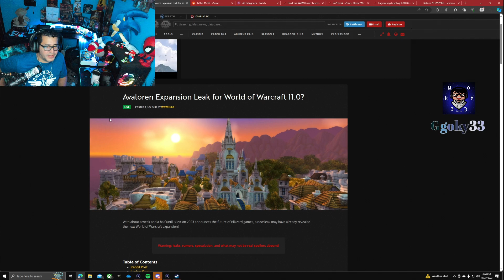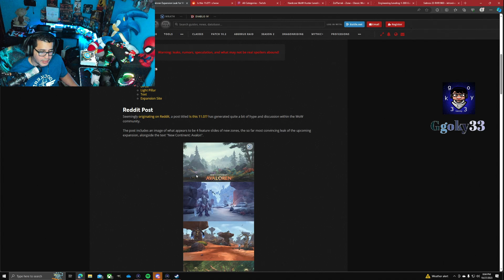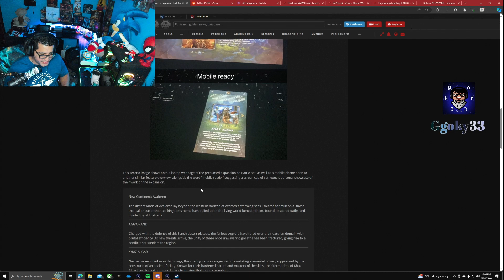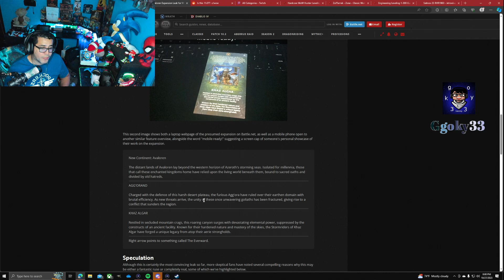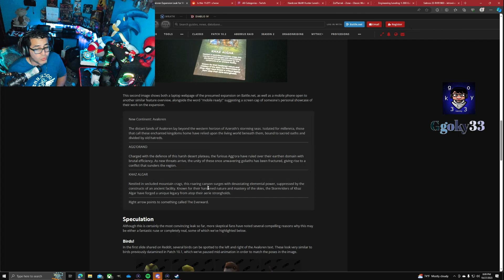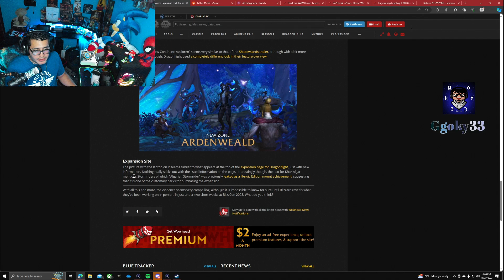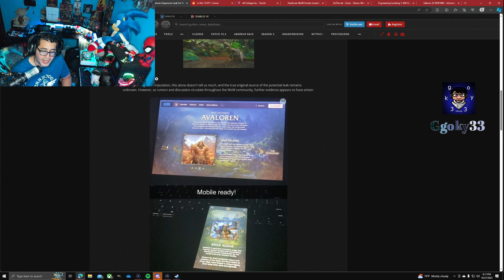Nueva expansión de WOW? Información filtrada aqui!!🙀🙉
Buenas mis amigos de youtube y comunidad de WoW. Ayer se filtro una informacion de una supuesta expancion nueva anunciada para el blizzcon de noviembre 3 del 2023.Como siempre si les gusta el contenido no olviden suscribirse a mi canal darle like y comentar me ayudara grandemente a seguir dandoles mas contenido como este!.. Gracias por el apoyo!. Chao! videojuegos videojuegosenespañol videojuegosenvivo twitchespañol twitch twitchstreamer videogames prgaming @PRGamingChannelGames @BoricuaGaming
Sigueme:
Twitch.tv/Ggoky33
Twitter.com/Ggoky33
Tiktok.com/@Ggoky33

World of Warcraft HardCore Se Busca Chok'Sul aqui --